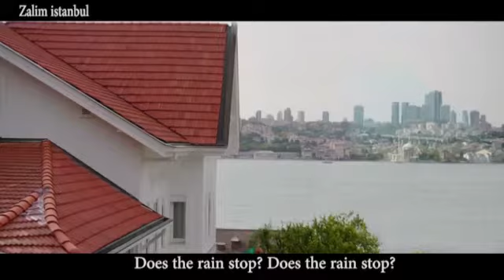Saddest Turkish movie scenes - Herkes gider mi? [English subtitles]